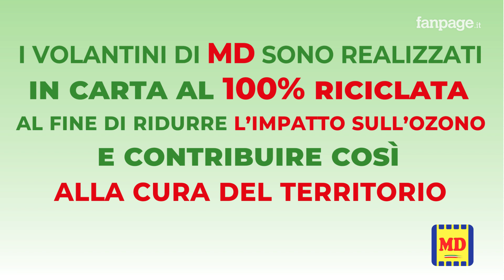MD: la Buona Spesa non solo a parole - l’ozono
Conosci davvero il significato di tutte le parole legate alla sostenibilità? Noi di MD ci impegniamo costantemente per ridurre l’inquinamento, utilizzando carta riciclata per i nostri volantini. Ma vogliamo fare di più: stiamo piantando tanti alberi quanti ne servono per neutralizzare le emissioni di CO2 dei nostri camion. Scopri cosa puoi fare per dare il tuo contributo!